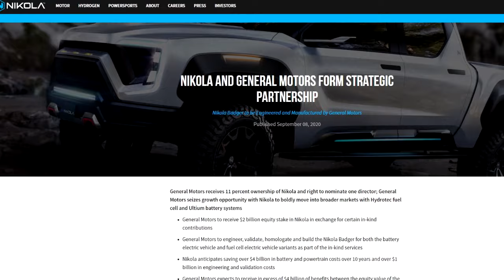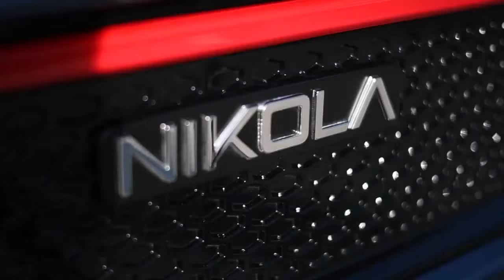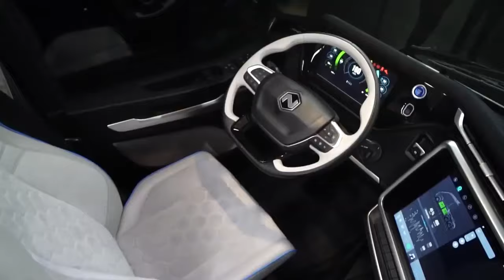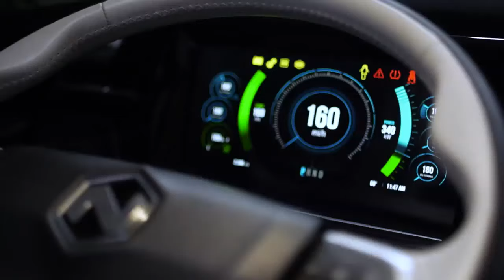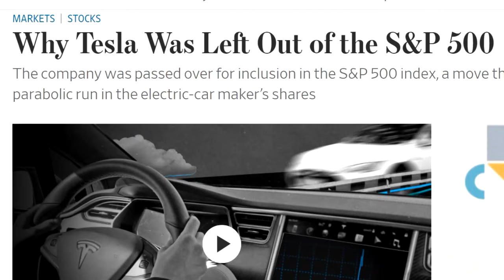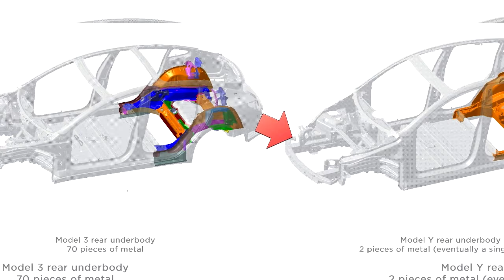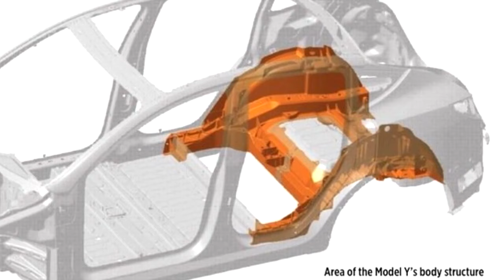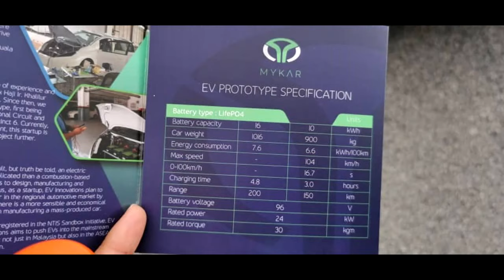Berita Sep 10: Kereta lektrik tempatan: XPander CKD: Tamparan hebat buatTesla? Nikola ditelan GM?